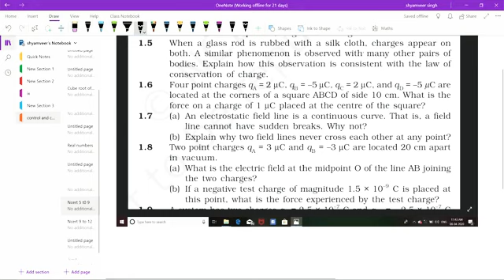Charge and electric field ncert questions 5th to 8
Useful for class xii students, iit , neet students